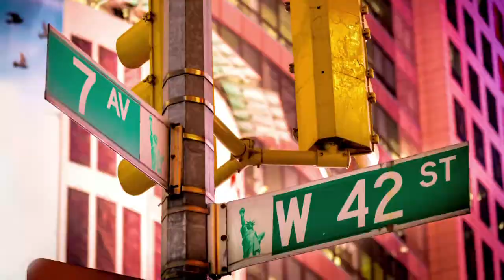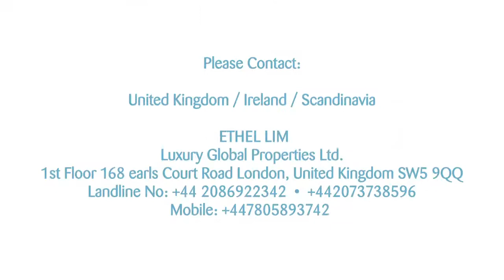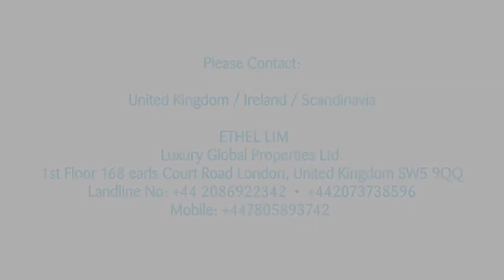CEBU SAVOY BELMONT FINAL V6 Europe2